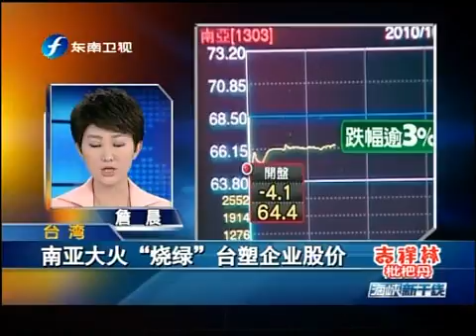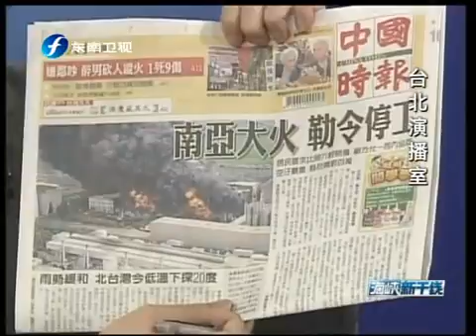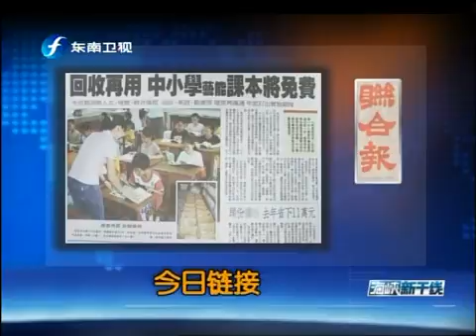海峡新干线 《海峡新干线》 2010-10-04